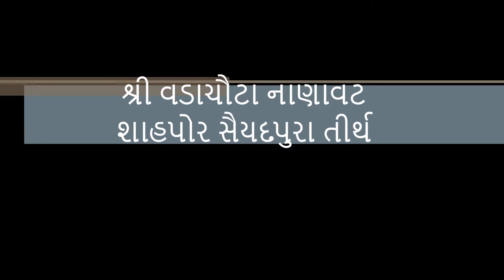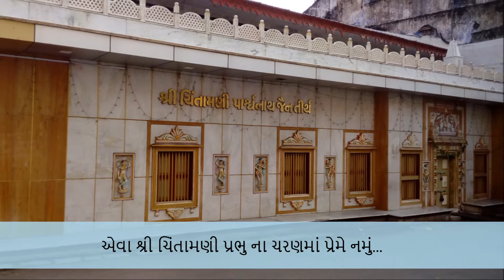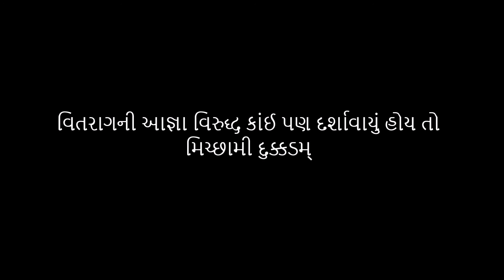Shree Parshwanath Kalyanak - શ્રી પાર્શ્વનાથ કલ્યાણક (પોષ દશમી)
In Jain Mythology, Shree Parshwanath Bhagwan is the 23th Tirthankar out of 24 Tirthankaras who liberated their souls in this present Avsarpini Kaal of the Kaal-Chakra.

માતા વામાનંદન - પિતા અશ્વસેન કુલભૂષણ

નીલ વર્ણન - સર્પ લંછન

પ્રગટ - પ્રભાવી - ચિંતાચૂરણ - આશાપૂરણ

શ્રી ધરણેન્દ્ર દેવ - શ્રી પદ્માવતી દેવી પરિપૂજીત

શ્રી શંખેશ્વર તીર્થનાં પરમેશ્વર

શ્રી કલિકુંડ - કુમ્ભોજગિરિ - કેસરીયાજી તીર્થમંડણ

શ્રી જીરાવલા - ભીલડીયાજી - નાગેશ્વર - નાકોડાજી તીર્થનાં તાજ

ભારત દેશ મધ્યે વારાણસી શહેરનાં રાજ

જે ચિંતામણી - ગોડીજી - સહસ્ત્રફણા - સૂરજમંડણ - સેરીસા - સ્ફુર્લિંગ - શામળિયાજી આદિ 108 નામે જગ-વિખ્યાત છે...

અને જે આ અવસર્પિણીમાં સમ્મેદશિખરથી મોક્ષ-ગતિ પામનારા છેલ્લા અરિહંત છે...

તેવા

23માં તીર્થંકર શ્રી પાર્શ્વનાથ પ્રભુનાં

~~~ જન્મ કલ્યાણક ~~~

માગસર વદ 10ને દિવસે

અને

~~~ દીક્ષા કલ્યાણક ~~~

માગસર વદ 11ને દિવસે છે...

Song Originally sung by Piyushbhai Shah (Samkit Group) !!

Video Created by Team - Save Tirth